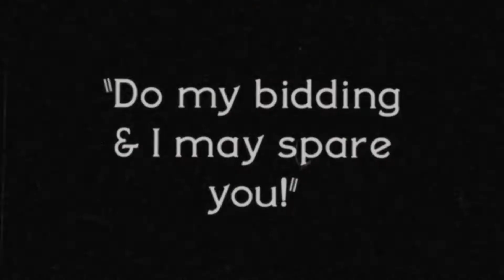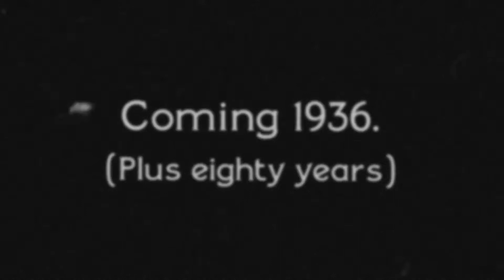Cuphead Trailer Reaction! - E3 2017 - GGRC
Cuphead is finally coming out September 29th! Let's time trvale back to 1936 and shoot the hell out of the cartoon devil!